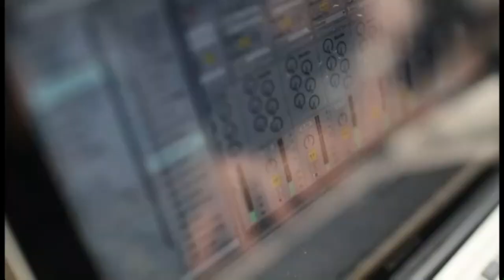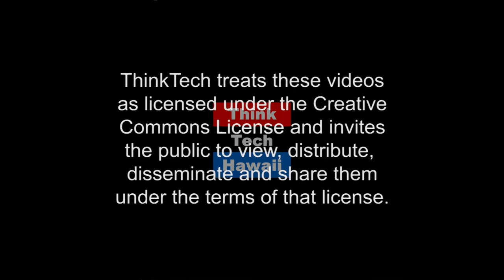The Art and Science of Local Search (Business In Hawaii)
Navigating the chaotic landscape of online marketing.  This week on Business in Hawaii, Dailyn Yangida is joined by John Lambert to talk about making the complex simple, helping local businesses thrive by delivering effective marketing solutions so that clients can get back to running and growing their business.

The host for this episode is Dailyn Yanagida.  The guest for this episode is John Lambert.